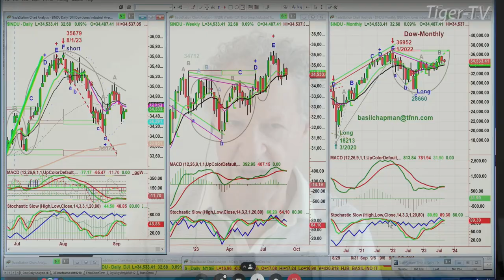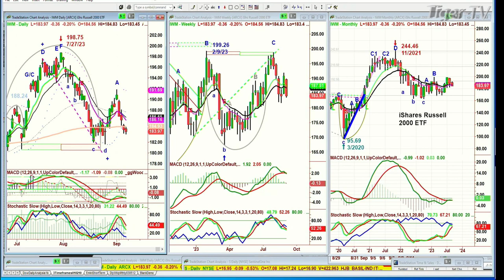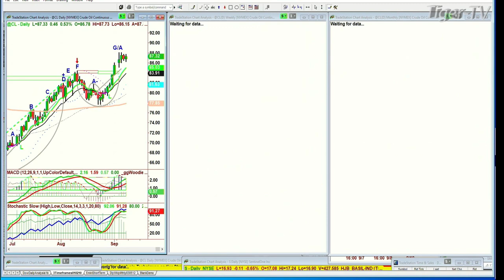September 8th 10AM ET Market Update on TFNN - 2023